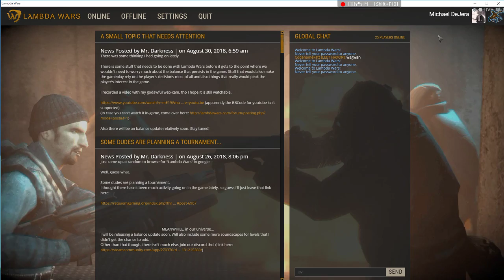DEFEND THE REFUGEES !! - Lambda wars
"*Inhales strongly*  ... OH they dead... oh no we are dead!   Eveyyone is dead!!"